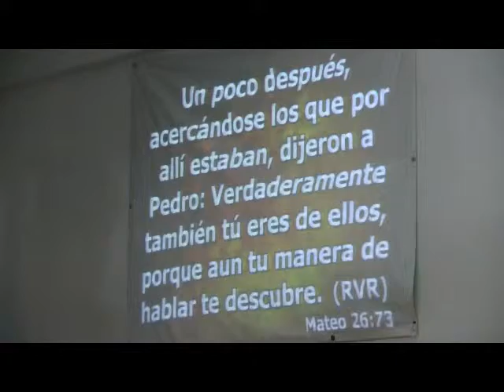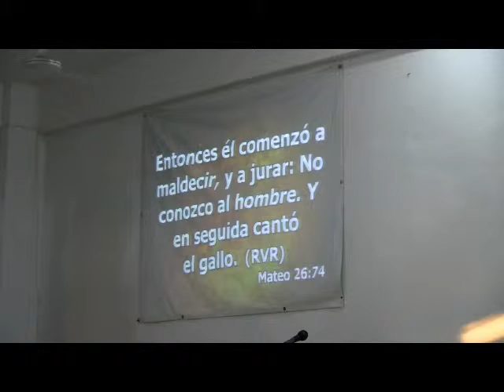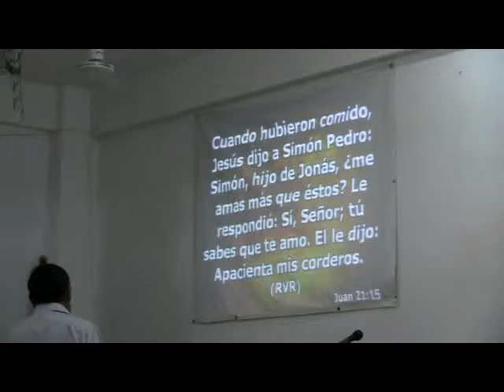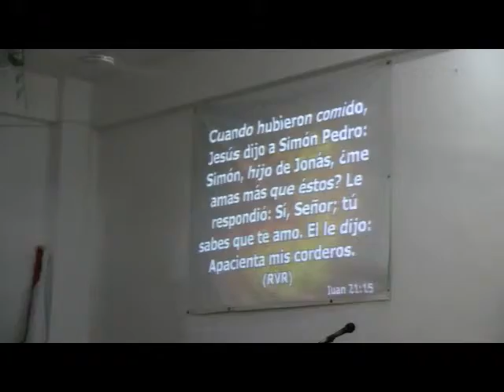DESPUES DE LA PRUEBA, VIENE LA VICTORIA¨: MENSAJE A CARGO DEL HERMANO ALBERTO PACHECO ACOSTA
DESPUES DE LA PRUEBA, VIENE LA VICTORIA